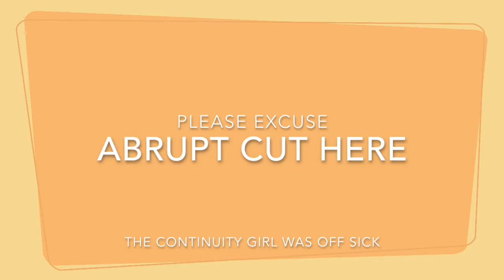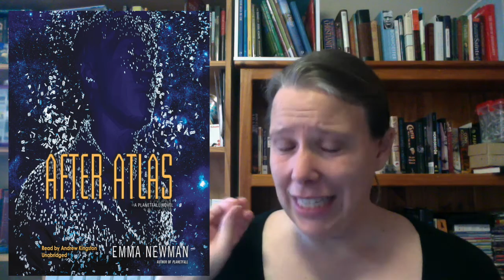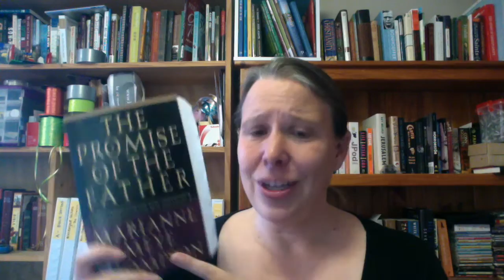January 2017 : Part 1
In which I talk about the six books that I have read so far this year (rudely interrupted by an unprecedented convoy of beeping and blustering trucks down my street, and hence a really quite terrible jump cut.) January is summer school holidays here, and so things are even crazier than usual atm. I hope to get back to my regular weekly schedule once February rolls around!

A Moveable Feast by Ernest Hemingway
A Book for Her by Bridget Christie
Ninefox Gambit by Yoon Ha Lee
After Atlas by Emma Newman
The Promise of the Father by Marianne Meye Thompson